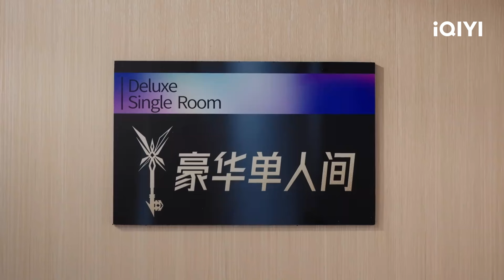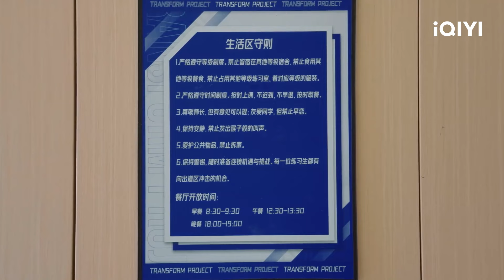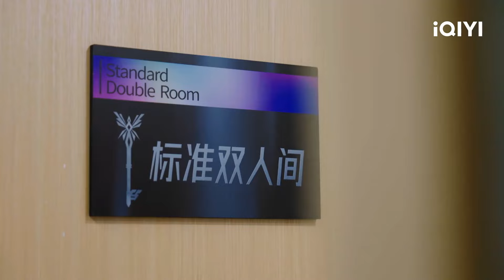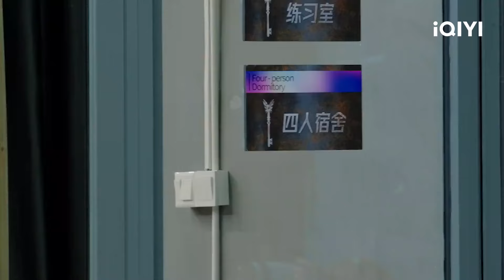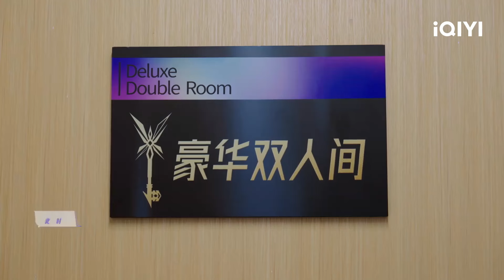TF三代宿舍生活大公开！分配住豪华单人间还是练习室大通铺 少年们第一晚宿舍玩耍很闹腾 宿舍守则竟有禁止发出猴子般叫声 | 登陆日 | TRANSFORMPROJECT | iQIYI综艺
6月29日起每周六18:00在iQIYI正式播出！
这个夏天，注定青春，追逐热烈，会有浪漫盛景
「登陆日」，记录少年踏浪而行，光辉梦境卷动风云

【嘉宾】朱志鑫 张泽禹 张极 左航 苏新皓 张峻豪 余宇涵 穆祉丞 陈天润 童禹坤 邓佳鑫 黄朔 张子墨

[周边]